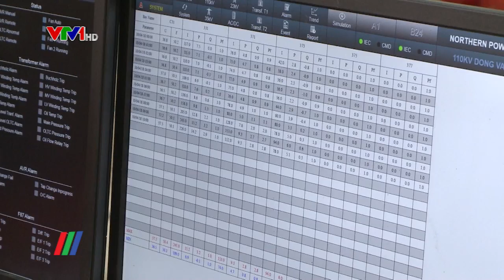Tích cực khắc phục sự cố, cung cấp điện ổn định sau cơn bão số 3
Do ảnh hưởng của hoàn lưu bão số 3, tại nhiều tỉnh phía bắc đã có mưa lớn và lũ quét gây ngập úng nặng nề ở nhiều địa phương làm thiệt hại không nhỏ đến lưới điện và ảnh hưởng đến việc cung cấp điện cho khách hàng...